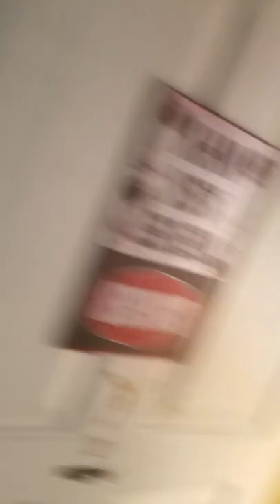vlog#1 with 3ABABY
we went on a walk to the crib and to the store star tunned to find out if we make it back.